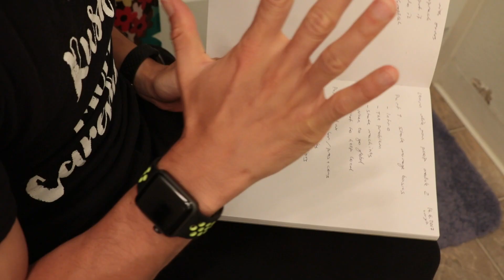Into to Learn While You Poop series 2 – State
Learn all about state management in modern webapps. No pressure every day learning.